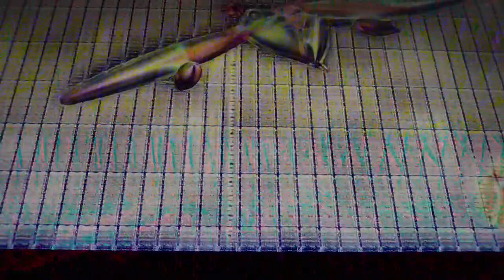[EPILEPSY WARNING] Movie 23 07 15 02h13m45s